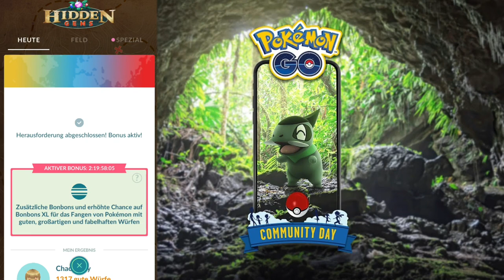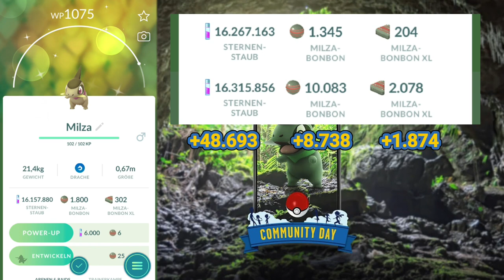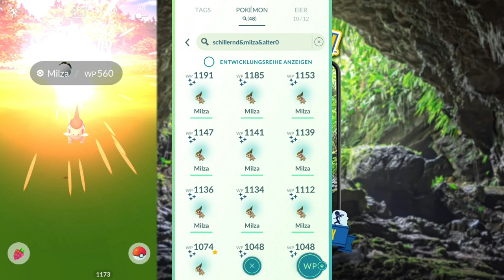2x Maxax auf max! Milza Community Day - Pokémon GO deutsch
Ich zeige euch mein Community Day Gameplay und erzähle euch was ich beim Community Day mit Milza in Pokémon GO erlebt habe.